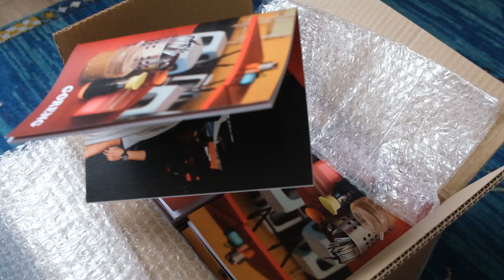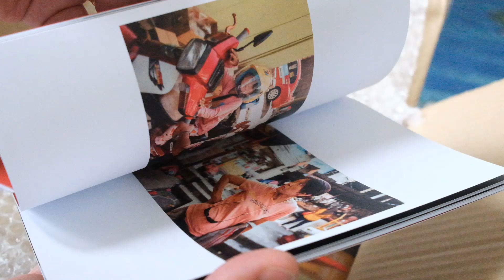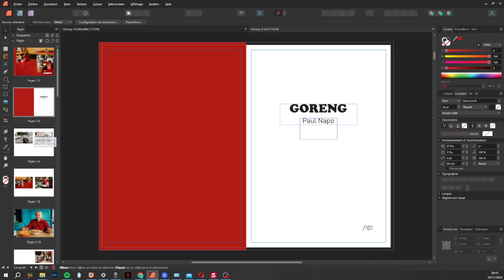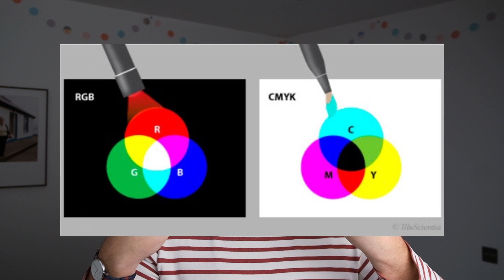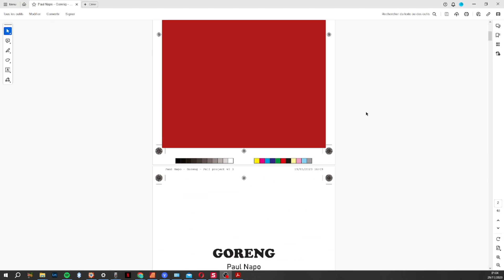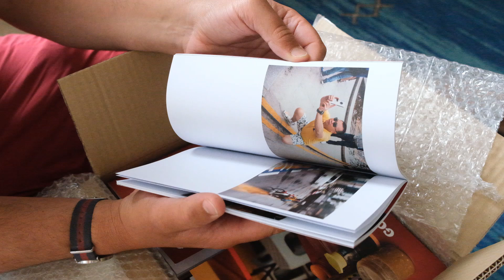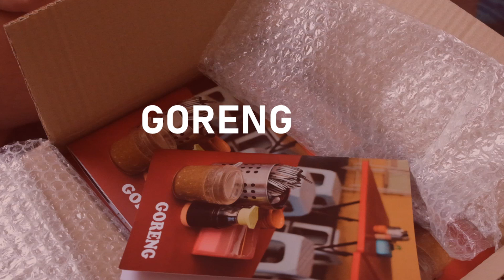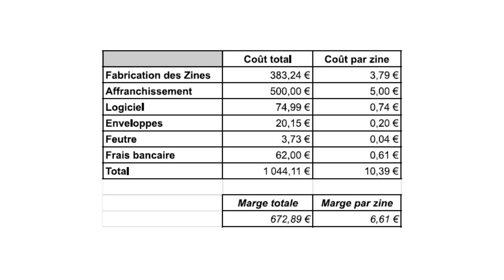📷 Comment faire un ZINE photo de A à Z ? (Design, Impression, Prix, Vente, etc.)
100€ en bon d'achat ExWhyZed A GAGNER pour le meilleur commentaire (détails dans la vidéo)

Merci à Alex pour la relecture.

Le zine d'abonné que je montre à la fin de la vidéo

🎁 LES CADEAUX GRATUITS ! 🎁

💰 LES BONS PLANS (RÉDUCTION EXCLUSIVES) 💰
     📸 MATOS PHOTO
          🤑 DIGIT-PHOTO, mon magasin photo préféré

     🖼️ Tirages photo
          🤑 PICTO, le tireur de mes expos
           -10% sur tout le site avec le code NAPO10 jusqu'au 15/02/2023
          🤑 SAAL DIGITAL, qui imprime toutes mes photos de famille
          🤑 Formation "Réussir son premier tirage photo en 7 jours chrono" de Laurent Breillat

     🖥️ Retouche photo
          🤑 LUMINAR AI, la retouche photo intelligente

➡️ CHAPITRES :
00:00 Les zines photo
01:31 Editing
02:21 Format et reliure
03:31 Séquençage
05:19 Création du PDF
07:47 Préparation à l’impression : les fonds perdus
08:52 Préparation à l’impression : gestion des couleurs
11:55 Le choix du papier
14:16 Vendre le zine
15:06 Combien j’en imprime ?
16:23 Le lancement
17:27 L’expédition
19:07 PARLONS ARGENT !
21:28 Rentabilité horaire
22:27 Je vous offre 100€ pour faire votre zine
23:44 Les erreurs que j’ai faites